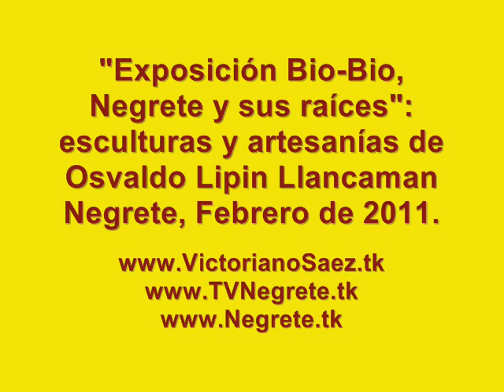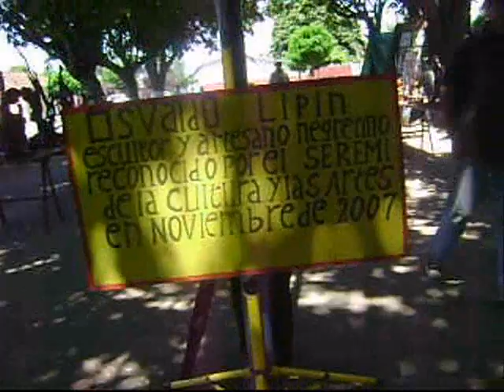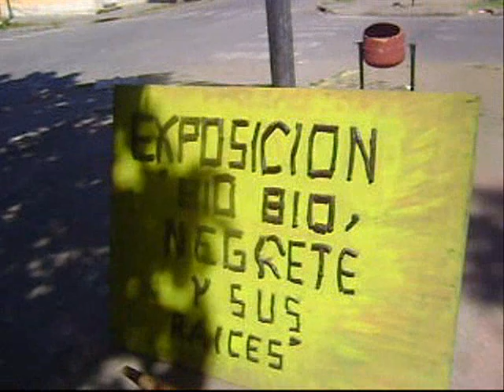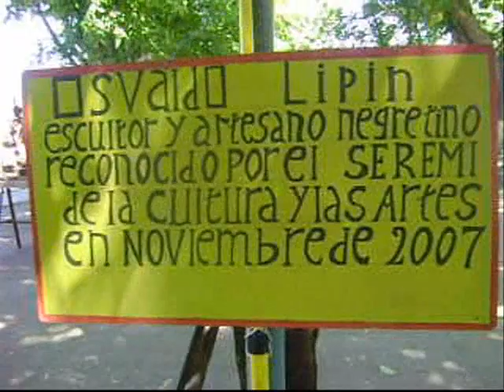Exposición 'Bio-Bio, Negrete y sus raíces': esculturas y artesanías de Osvaldo Lipin, 4 de 4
Exposicion de esculturas y artesanias del escultor y artesano mapuche de Negrete Osvaldo Lipin Llancaman, realizada los dias Sabado 19 y Domingo 20 de Febrero de 2011, en la plaza de armas de Negrete, en el contexto de la Semana Negretina.